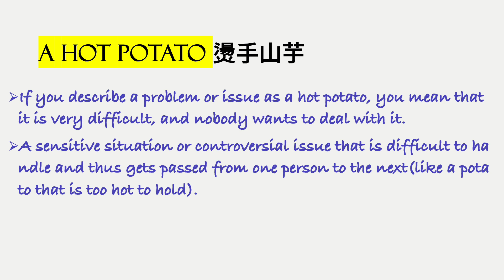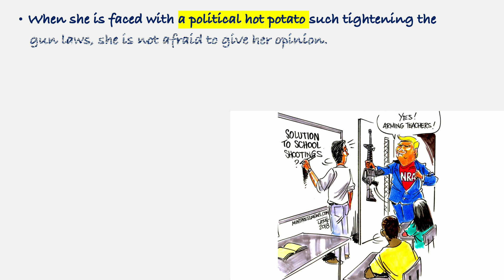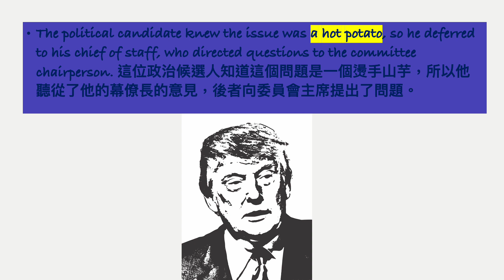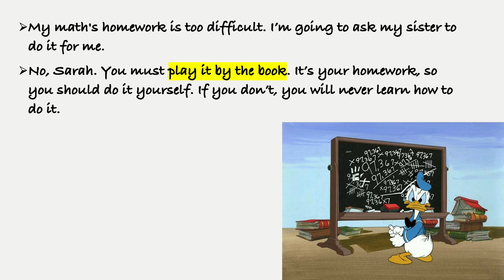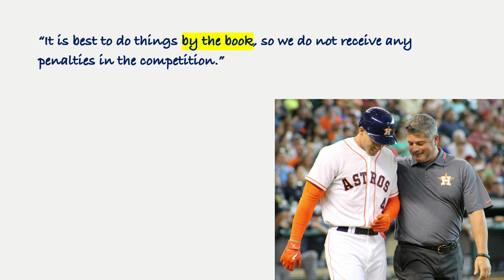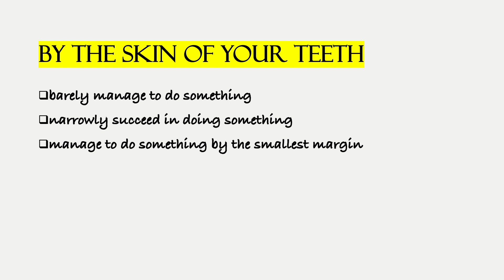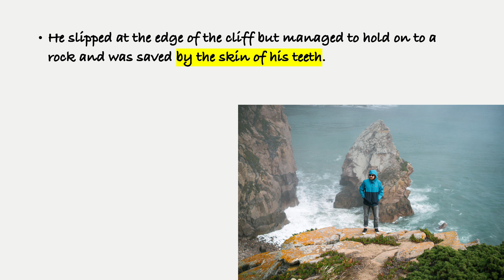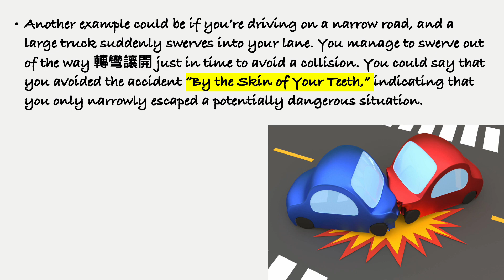COMMON ENGLISH IDIOMS IN HONG KONG 8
Significance of Practical English Usage In our daily lives, practical English usage has a specific significance that cannot be overlooked. Because of this, speaking English in everyday circumstances with perfection speaks a lot about our personality. As we encounter many circumstances on a daily basis, our vocabulary too needs to be up to the mark.